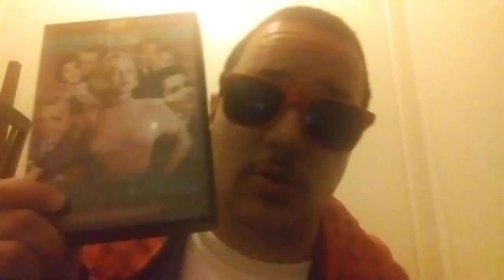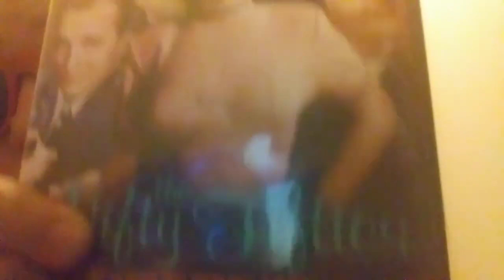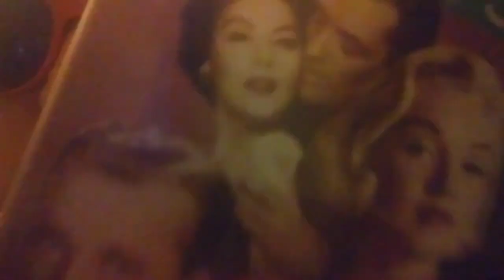Beneath the 12-mile reef (1953) movie review.